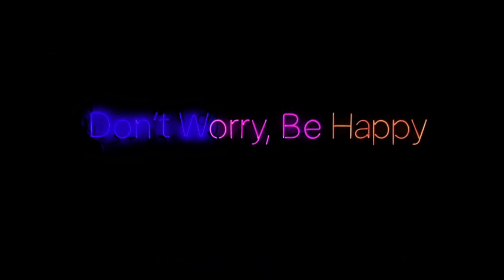LMX - DONT WORRY BE HAPPY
Dont worry be happy Future Bass Version 2023.

Original von: Bobby McFerrin.